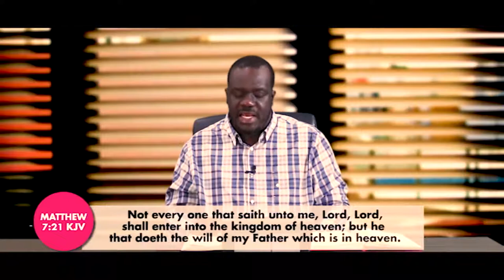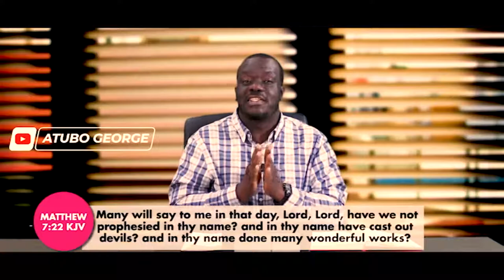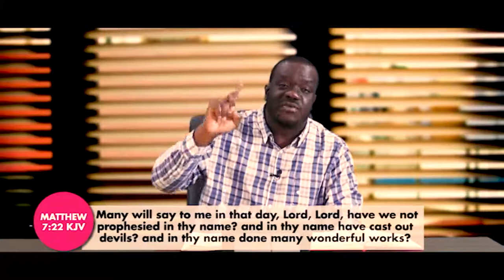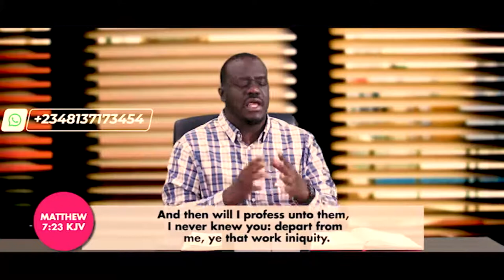Things Concerning Salvation Part 12